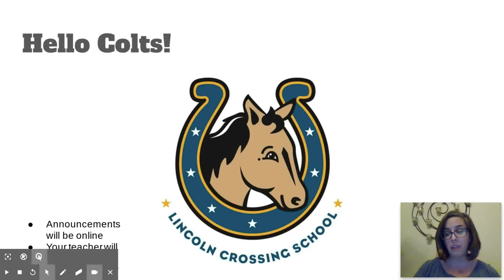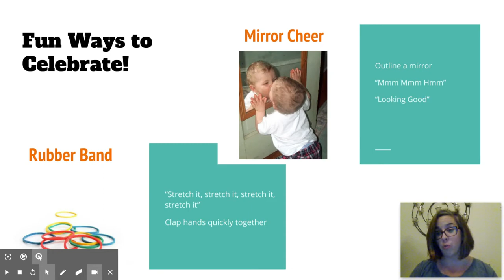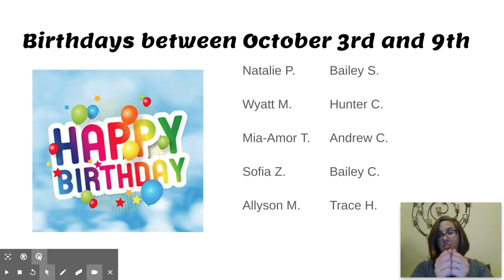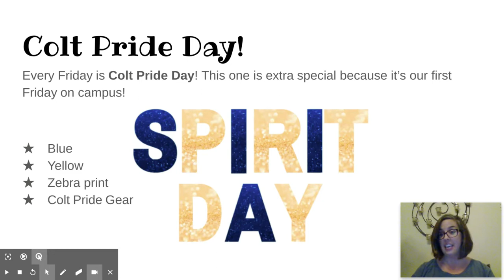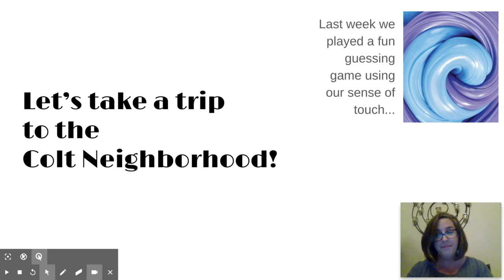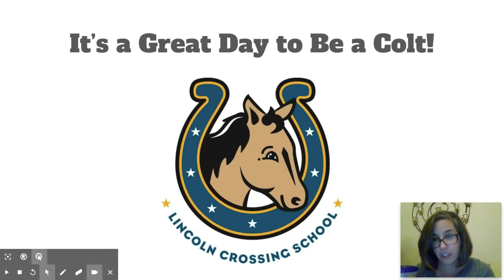LCES Announcements week of 10 5